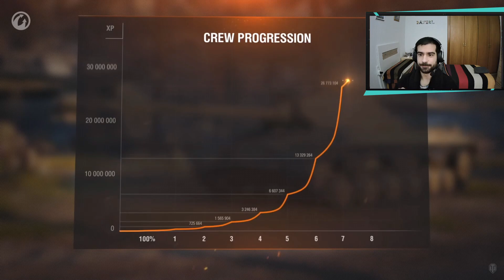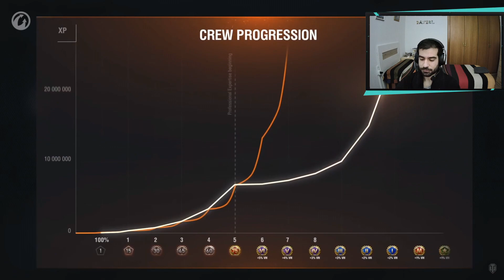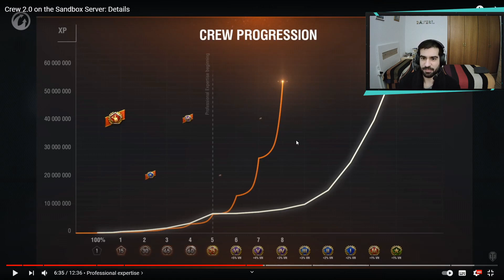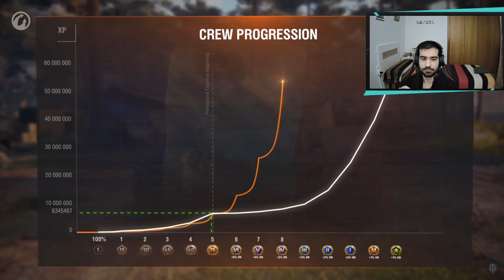World of Tanks | SANDBOX 2021 | TRIPULACIONES 2.0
Abre aquí! Que te interesa.

INDICE:

Introducción 00:00
Comentando video de Wargaming 02:04
Explicación de todas las nuevas habilidades 33:57
Prueba de tripulación a distintos tanques 54:03
Distribución de puntos en tripulación con 75 puntos [Obj. 140] 56:19
Subir por encima de los 75 puntos 1:01:06
Instructores en tripulaciones 1:03:14
Conclusión 1:04:03

Comentario personal:

Pero que locura de cambios, y me gusta lo que veo la verdad

Mods World of Tanks:

Ya no se necesitan, pajazos. :) Enjoy

Si quieres que el canal mejore y dispones de medios para hacerlo, puedes hacerlo de distintas formas a cada cual más compleja que la anterior.
1. Si te gusta el video, dale like, parece una tontería pero los likes así como las reproducciones hacen sentir que ha servido de algo preparar el video y el tiempo para subirlo.
2. Comenta, a favor o en contra, el video. Su contenido, su calidad, su audio. Todo lo que te parezca importante y que creas que puede mejorar es bueno que lo pongas, puede que yo no me de cuenta y tu si :)

Recuerda que cualquiera de esas cosas que hagas estará eternamente agradecida por mi parte :) Un saludo y nos vemos en el próximo video.